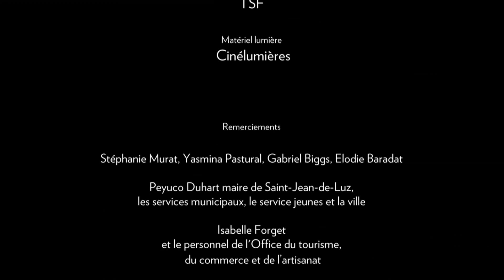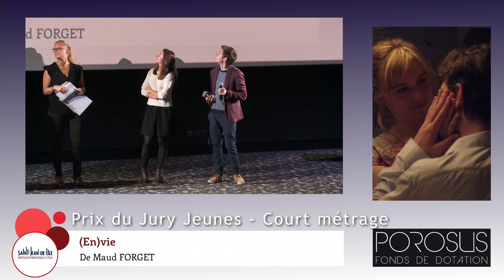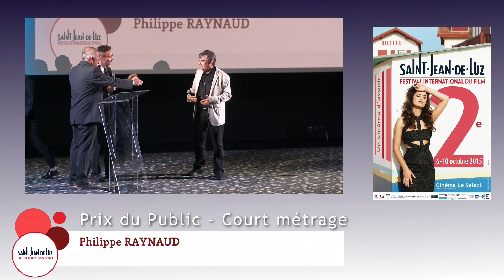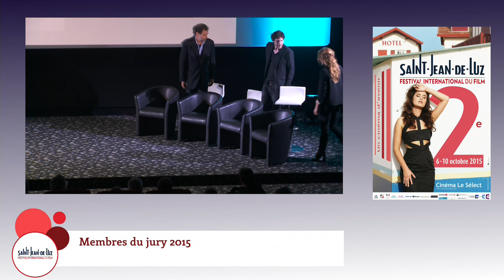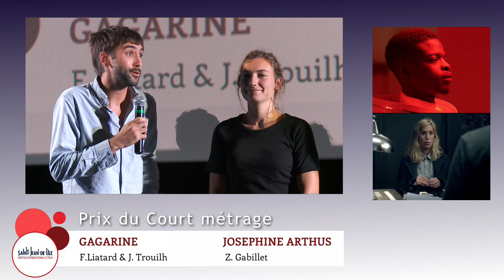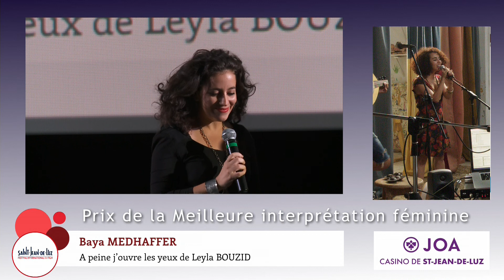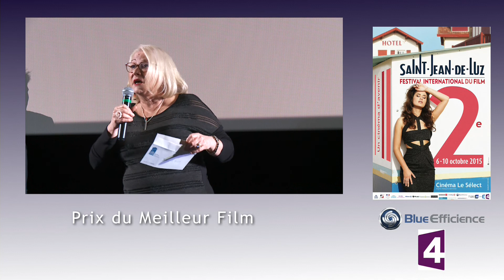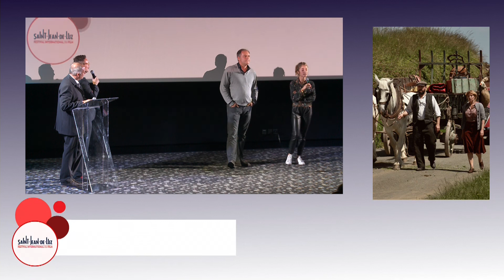Cérémonie de Clôture du Festival International du Film de Saint-Jean-De-Luz